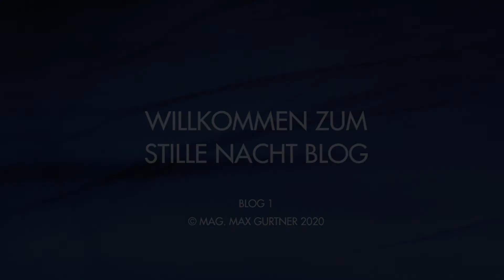Willkommen beim Stille Nacht Blog (#1)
Ich stehe hier vor der Volksschule Arnsdorf (ein kleiner Ort, nicht weit von Salzburg), hier hat der Dorfschullehrer Franz Xaver Gruber 1818 diese berühmte Melodie geschaffen. Der Priester Joseph Mohr hatte zwei Jahre zuvor den Text als Weihnachtsgedicht geschrieben – in Mariapfarr im Lungau.  Zu Weihnachten 1818 haben es Gruber und Mohr in Oberndorf zum ersten Mal gesungen.
Das Erdgeschoß ist immer noch Schule (derzeit mit 38 Schülern). Der erste Stock, wo Gruber gewohnt hat, ist jetzt Museum, das an die Geschichte von damals erinnert. Und ich bin hier der Kustos, bin also ganz nahe am Ursprung dieses Liedes! Tauchen wir hinein in diese Geschichte und schauen wir - was denn hinter dieser Geschichte steckt!?

Wenn diese Wände reden könnten, sie hätten viel zu erzählen! Wenn wir ganz still werden, vielleicht hören wir sie reden?! Und wenn wir innerlich ganz zur Ruhe kommen, vielleicht verstehen wir auch was sie sagen! Wir müssen dabei ganz Ohr sein! An dieser Stelle will ich dir verraten, dass ich vor wenigen Jahren mein Theologiestudium wieder aufgenommen und 2016 mit dem Magister abgeschlossen habe. Ich wollte besser verstehen, was die Wände erzählen - und diese Geschichte teilen.
So nebenbei: Wann habe ich mein Theologiestudium begonnen?? Ja ja, damals hatten meine Haare noch eine andere Farbe. Dazwischen habe ich ein Praktikum gemacht: 35 Jahre!

Teilen - in Corona-Zeiten?
Ich würde dich ja gerne in unser kleines Museum in Arnsdorf einladen, dich durch die Räume führen, die Geschichte spüren lassen und einen Blick hinter die Objekte werfen, und – gemeinsam horchen, was die Wände erzählen!
Auch wenn du weit weg bist, auf diesem Kanal bekommst du regelmäßig Informationen, Wissen und Gedanken, die du so vielleicht noch nie gesehen/gehört hast. So bekommt die Geschichte, die ich dir erzählen will, vielleicht eine neue Dimension!

Wie viele Bücher und Artikel wurden über Stille Nacht schon geschrieben!? Sie würden eine ansehnliche Bibliothek füllen. Ist über Stille Nacht aber schon wirklich alles gesagt?
Es gibt eine Geschichte hinter den Geschichten über Stille Nacht! Eine Geschichte zwischen Freude wie im siebenten Himmel - und Verzweiflung über menschlichen Abgründen. Dort spielt sich das Wesentliche im Leben ab. Es ist DER Ort, wo Menschen einander berühren, DER Ort, wo die Welt sich verändert. Vielleicht kommen wir auf diesem Weg dem Wesen von Stille Nacht auf die Spur?

STILLE NACHT ist nicht vom Himmel gefallen. Seine Wurzeln reichen ganz tief in uns Menschen hinein – bei dir und bei mir.
Schauen wir, was sich unter unserer Schale verbirgt! Es gibt da vielleicht einiges zu entdecken! – nicht wissenschaftlich, das können andere wahrscheinlich besser. Ich meine verborgene Schätze, die uns wirklich berühren.

Hier einige Themen, die wir die nächsten Wochen in kleinen Schritten betrachten können:
Die einzelnen Strophen. Wie viele gibt es?
Die geschichtlichen Hintergründe, die Zeit der Aufklärung, die Zeit nach den napoleonischen Kriegen!
Das Leben und die Schicksale der beiden Schöpfer.
Die Rolle der Kirche im Schatten des mächtigen Salzburger Doms.
Die Rolle der Frauen
 Ist STILLE NACHT ein christliches Lied?
Hat STILLE NACHT  in der christlichen Theologie einen Platz?
Wie geht es dir, wenn du am Heiligen Abend Stille Nacht singst oder hörst?

Siehst du, der Stoff wird uns nicht so schnell ausgehen!
Hast auch du Gedanken/Anregungen, die du einbringen möchtest?
Ich plane auf diesem Kanal regelmäßig einen kleinen Beitrag zu posten.
Und betrete hiermit Neuland! Corona sei Dank! Dieses Virus gab den Anstoß neue Wege zu suchen, über STILLE NACHT zu erzählen! – ich bin gespannt, ob alles funktioniert, was ich mir so schön erdacht habe! Ich freue mich auf viele Follower.

Mach’s gut …. Und unterschätze nicht die Kraft der Stille!
„Stille Nacht! Heilge N….“ du weißt schon.

Im nächsten Blog gehen wir der Frage nach, warum nur drei der sechs Strophen allgemein bekannt sind. Später betrachten wir dann die einzelnen Strophen.